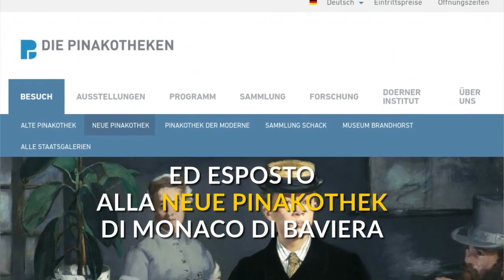Un iPhone in un quadro del 1800? Quel dettaglio sembra proprio un cellulare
Nessuno smartphone o dispositivo di ultima generazione si trova in dipinti del XIX secolo o addirittura del Seicento, anche se un primo sguardo può ingannare. Come è successo a Peter Russell, un pensionato di Glasgow in visita alla Neue Pinakothek di Monaco, che ha creduto di vedere un dispositivo mobile in un'opera di Ferdinand Georg Waldmüller